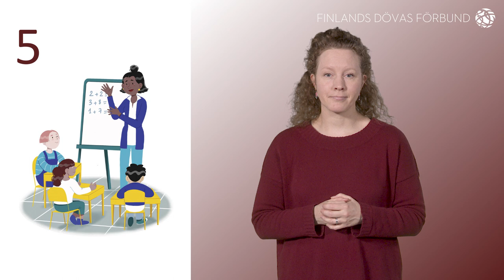Artikel 5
Vid WFD:s generalförsamling på Jeju i Sydkorea den 9-10 juli 2023 antogs en ny deklaration om döva barns rättigheter.

Deklarationen innehåller tio artiklar som förespråkar rättigheter för alla döva barn i världen.

Deklarationen om döva barns rättigheter är avsedd som ett verktyg för främjande av döva barns rättigheter. Den kan användas i påverkansarbete på lokal, regional, nationell och internationell nivå.